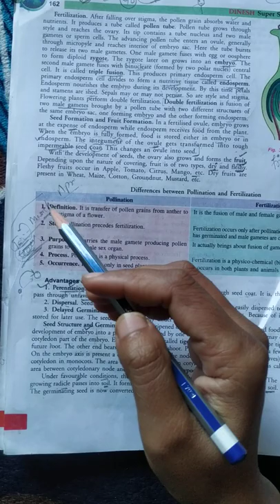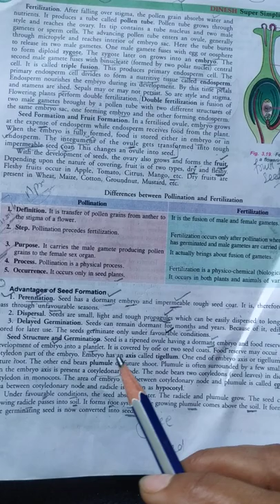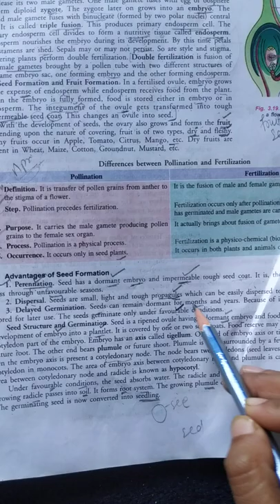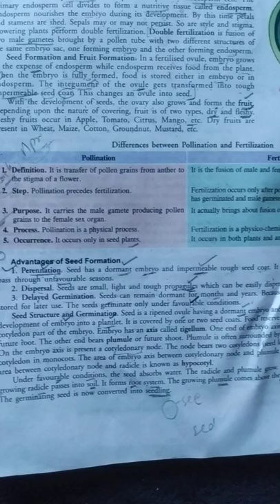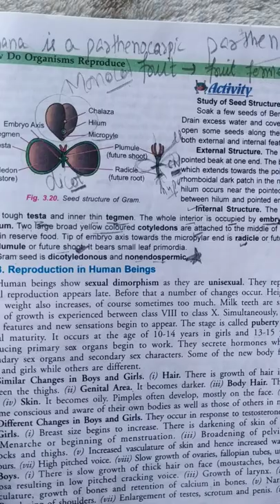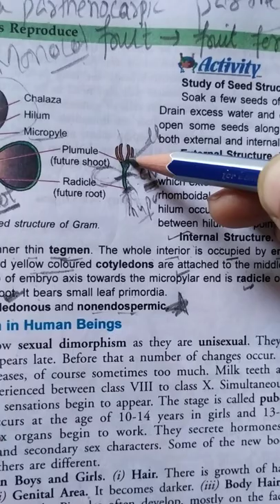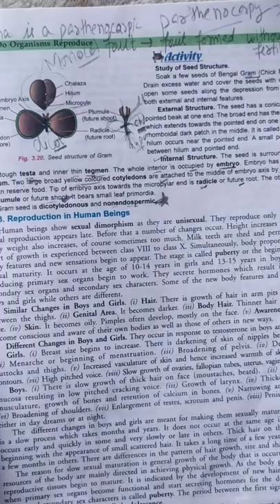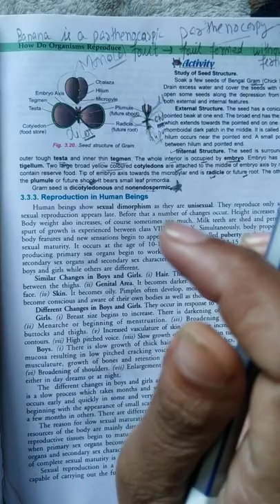Seed - Advantage of Seed Formation.